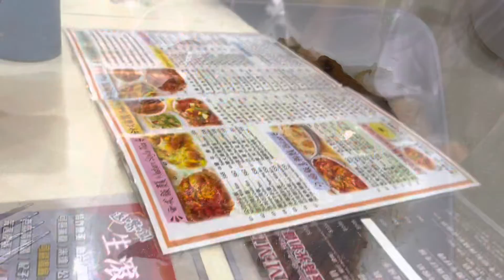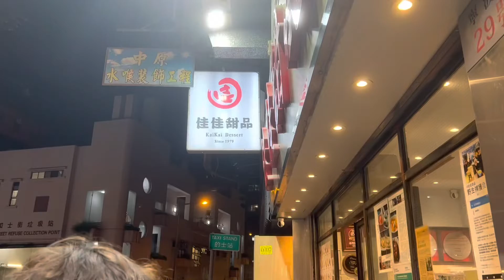Cheap and delicious dessert!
Mmmm oishii